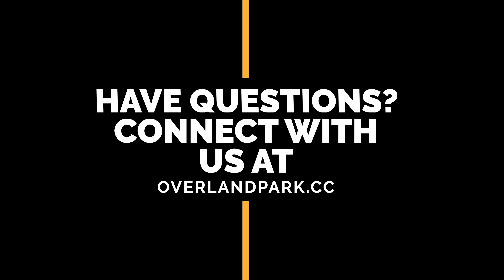Join us for Church Online 4.26.2020!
We'll be worshiping together tomorrow at OPCC.ONLINE.CHUCH and you do not wanna miss it! Invite your friends and family! Jesus and His glory remain the same today as it did a month ago, let's praise him together!